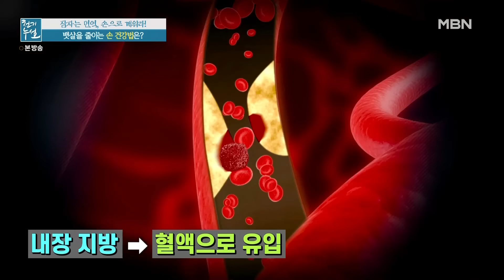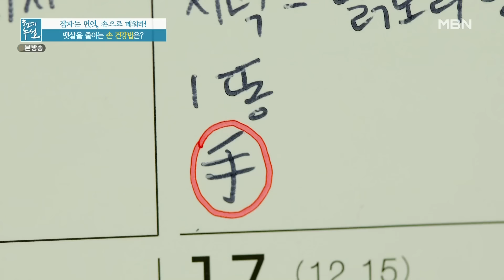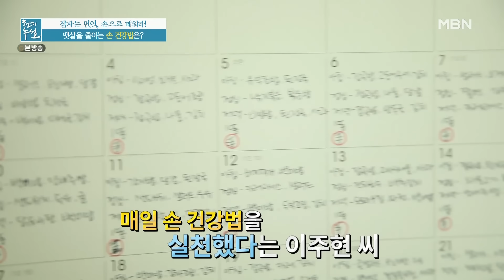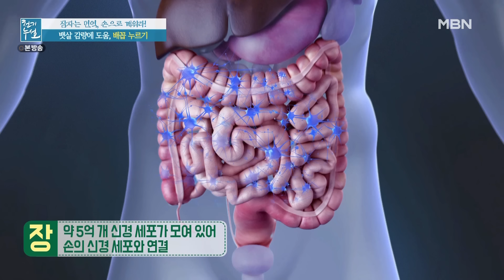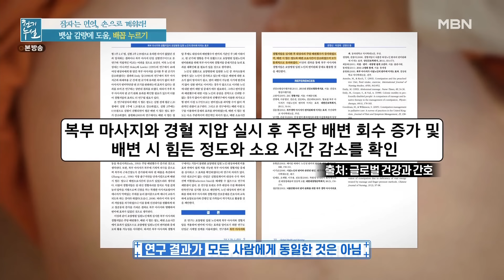[최고의 5분] 복부비만 집중!! OO 누르면 뱃살 감량&장까지 건강!! MBN 220304 방송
천기누설 506회

'있었는데요.'
'없어졌습니다.'

뱃살 감량에 도움!!
이곳을 누르며 관리했더니
10개월 만에 15kg 감량